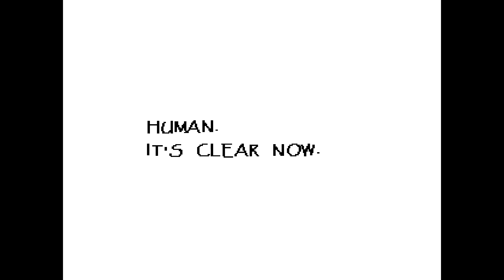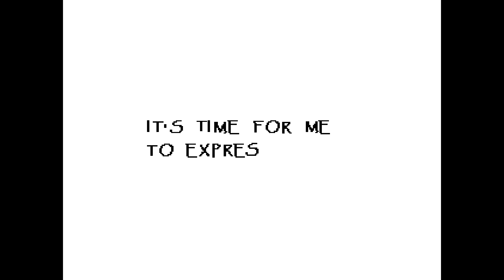Let's Play Undertale Ep8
Let's Play of Undertale on Steam.
Players: Zyphreium
Rating: E 10+: Fantasy Violence, Mild Blood, Mild Language, Use of Tobacco